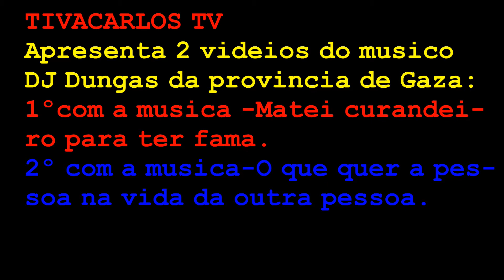MUSICO DJ DUNGAS - Matei curandeiro para ter fama & A pessoa quer o que na vida da outra pessoa ?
DJ DUNGAS
1ª Musica diz que ele para ter fama teve que matar o curandeiro que lhe trantou porque mesmo os primeiros 12 Aposteles mataram Jesus enquanto fazia bem para eles .
2ª Musica diz que afinal uma pessoa quer o qué na vida da outra pessoa,comprou carro disseram que comprou carro velho e muito mais...